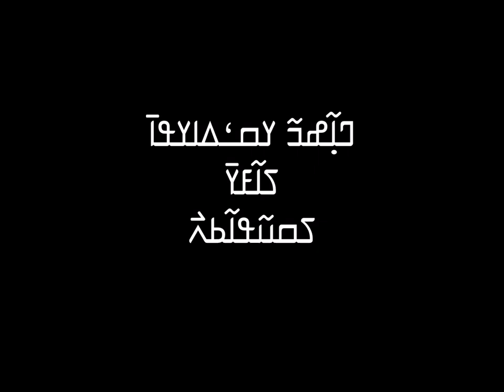Nanfo Ismaila Diaby - Djoussoulate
ߣߊ߲߬ߝߏ߬ ߌߛߑߡߊߌߟߊ߫ ߖߊ߬ߓߌ - ߖߛߎ߬ߟߊ߬ߕߍ߯